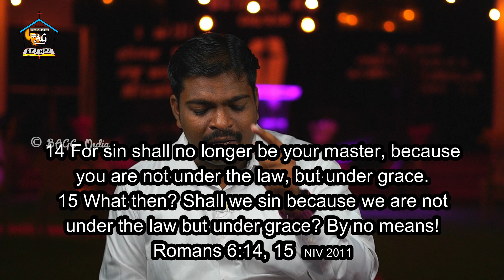Sin will never be allowed | 17.04.23 | Spiritual Breakfast - 1170 | English | Pr. Dr. J.C. Jerome